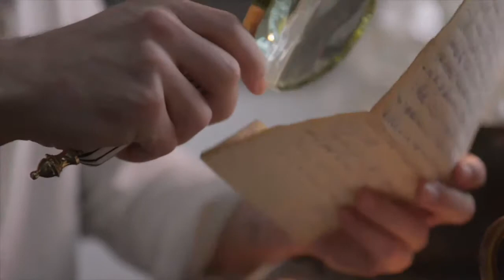Seek and Find part 1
One of Jesus' most memorable sayings was "Seek and you will find..." what does that mean? How does that translate to us? In part one we'll look at the difference between looking for something and seeking that same thing.